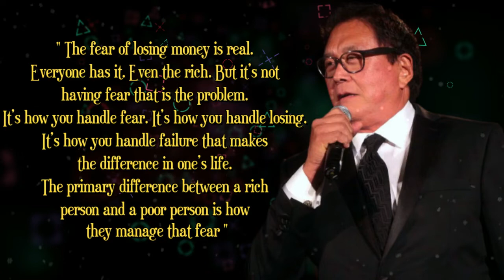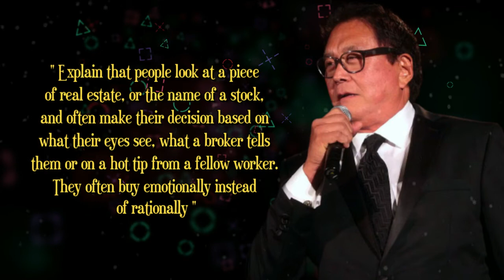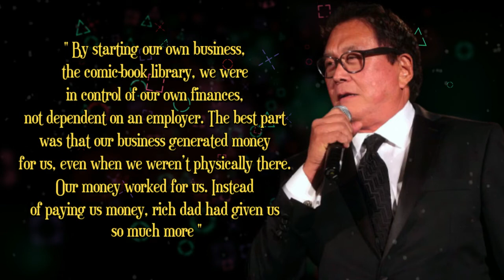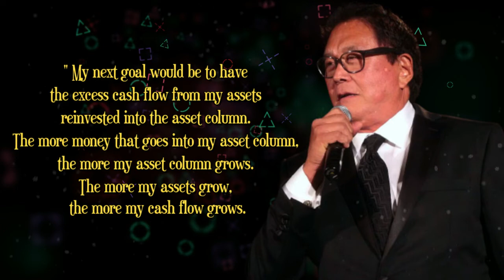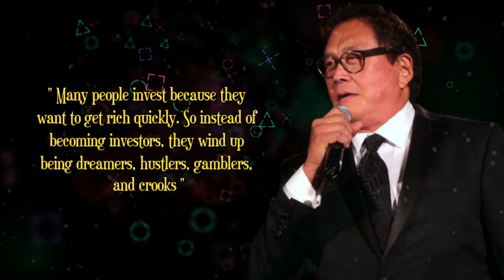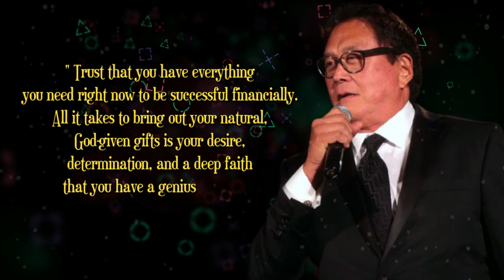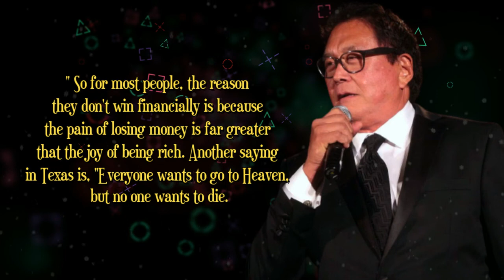Action Always Beats Inaction | Robert Kiyosaki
25 Best Quotes Robert Kiyosaki

Imperfect action beats inaction, Mindset Monday: Action Beats Inaction, Action Beats Inaction, Imperfect Action Will Always Beat Perfect Inaction, Action will always beats Inaction